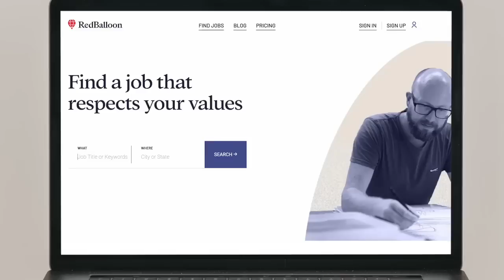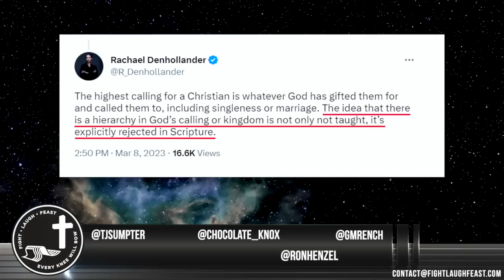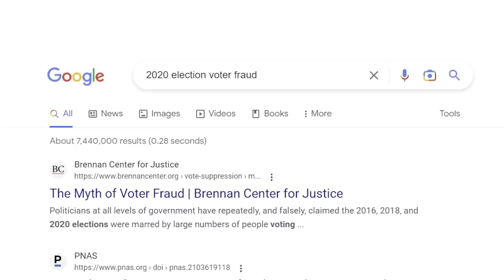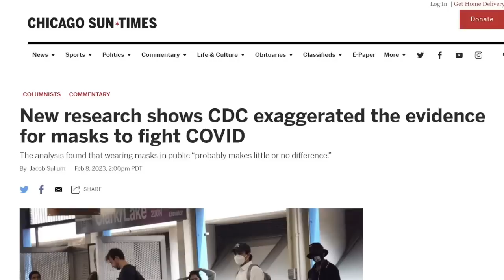The Mystery Photo of John MacArthur - Solid Journalism by Ron Henzel + The Weekly Wrap Up